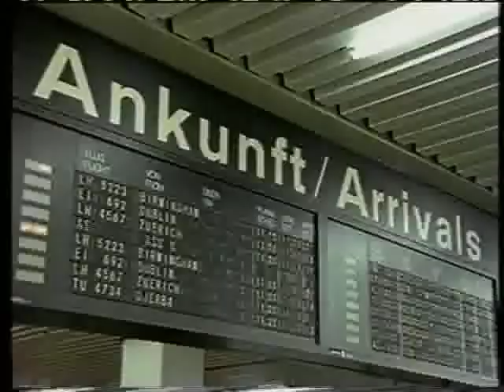reproducts: MainzelMix - AtzornBerben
Iris Berben und Robert Atzorn - die beiden 80er-Schlachtschiffe des ZDF in den Verstrickungen ihrer TV-Filme ... Version aus der Sicht von Iris ...